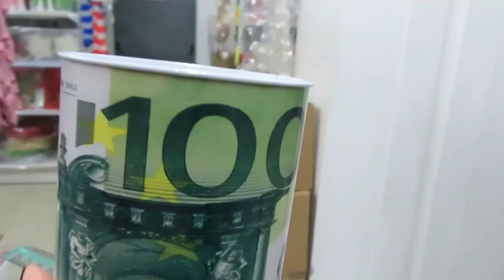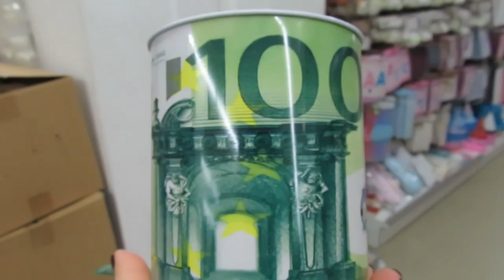DECOR DE NATAL BARATINHA| GIOVANNA LISBOA